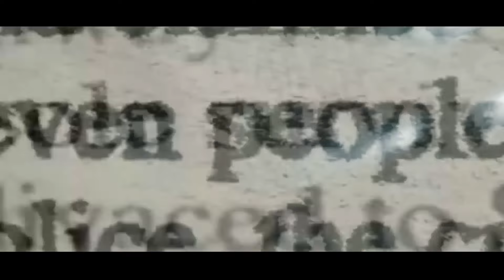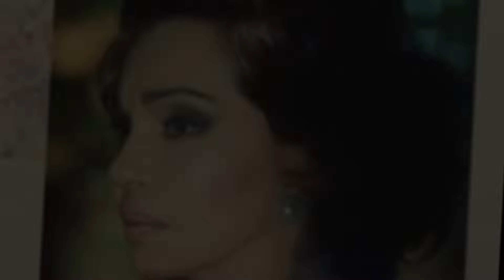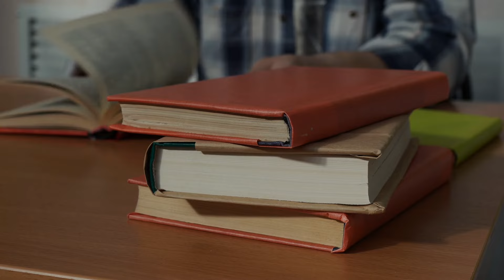ANO NGA BA ANG NANGYARI KAY TITA MUÑOS???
Tita Muñoz was a prominent Filipina actress known for her work in both film and television. Active primarily during the 1950s to the 1980s, she became a beloved figure in Philippine entertainment, often cast in matriarchal or authoritative roles that showcased her strong screen presence. Muñoz's contributions to the industry spanned decades, and she was well-respected for her talent and professionalism. Her legacy in Philippine cinema and television remains influential, particularly in shaping the portrayal of strong female characters.